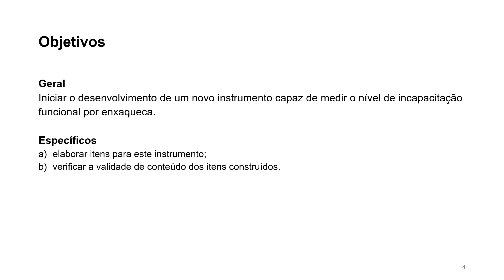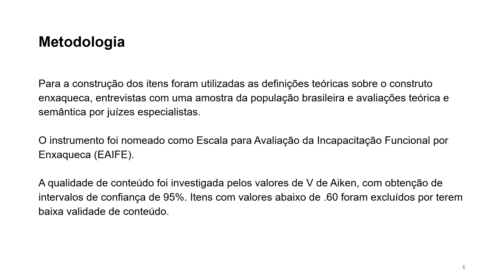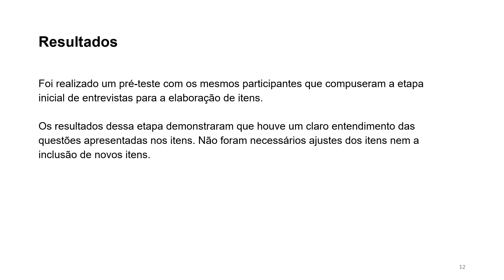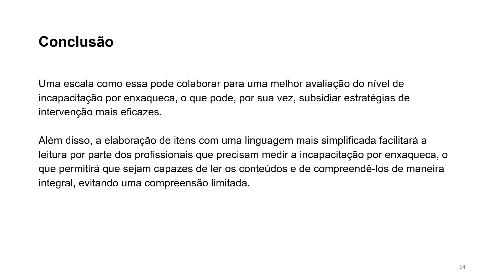HU159 MILENA SELI FURTADO SEREJO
"Titulo: VALIDADE DE CONTEÚDO DE UM NOVO INSTRUMENTO PARA AVALIAÇÃO DA INCAPACITAÇÃO FUNCIONAL GERADA POR ENXAQUECA

Autor(a): MILENA SELI FURTADO SEREJO

Resumo: A enxaqueca é uma das principais doenças neurológicas incapacitantes, com um conjunto de sintomas que envolve dores de cabeça unilaterais, latejantes, associadas à sensibilidade na pele, à luz e a sons, além de distúrbios gastrointestinais. Possui prevalência elevada em mulheres e é responsável por impactar no funcionamento diário do indivíduo em áreas como a produtividade no trabalho, nas relações interpessoais e nas funções cognitivas, além de gerar estados emocionais negativos. Investigar o grau de influência da enxaqueca na vida das pessoas é importante para propor intervenções mais direcionadas e efetivas. Nesse contexto, o objetivo do estudo foi desenvolver um novo instrumento capaz de medir o nível de incapacitação funcional associado à enxaqueca. Foram feitas a elaboração de itens e a verificação da validade de conteúdo dos itens construídos. Para a construção dos itens foram utilizadas as definições teóricas sobre o construto enxaqueca, entrevistas com uma amostra da população brasileira e avaliações teórica e semântica por juízes especialistas. A qualidade de conteúdo foi investigada pelos valores de V de Aiken, com obtenção de intervalos de confiança de 95%. Itens com valores abaixo de .60 foram excluídos por terem baixa validade de conteúdo. Os conteúdos das entrevistas foram agrupados em três categorias e transformados em 54 itens. Foi utilizada uma escala de resposta numérica de intensidade com valores de 0 a 10. Quatorze itens foram excluídos por não alcançarem o valor mínimo de validade de conteúdo. É necessário prosseguir com o desenvolvimento do instrumento através das investigações sobre as outras validades e a confiabilidade da escala.